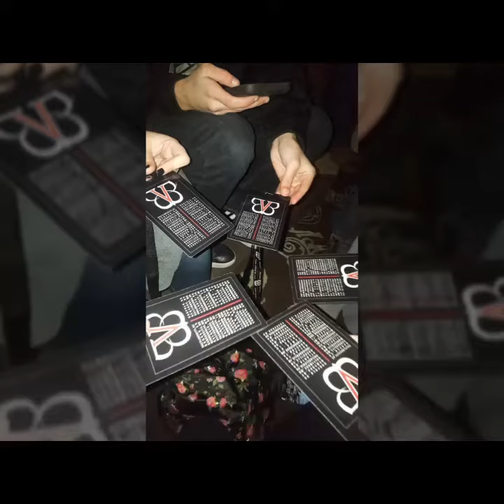24 hours later ( Concert recap )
This is just a recap of the concert from the 12th... I got together all my pictures and had my friend send me some VIDEOS since my phone died before I got to record some songs.